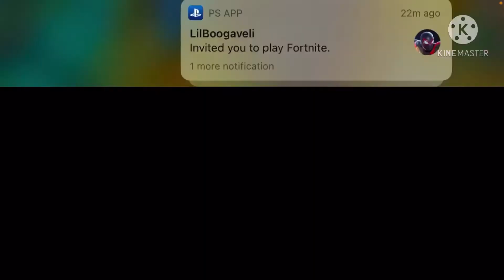Ronnie 2k son got exposed so hard